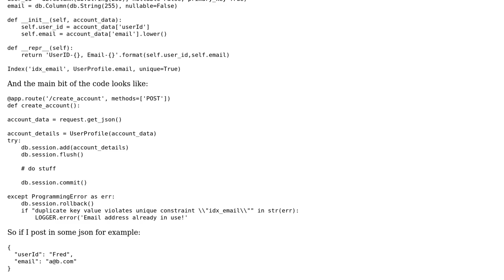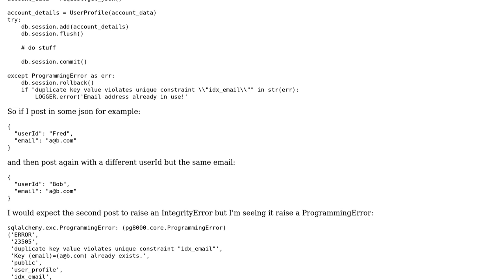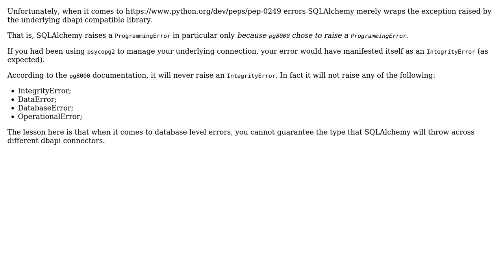Why am I getting an sqlalchemy.exc.ProgrammingError rather than a sqlalchemy.exc.IntegrityError?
With thanks & praise to God, and with thanks to the many people who have made this project possible! You are responsible for your own actions.